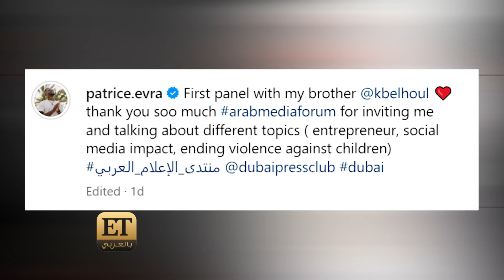باتريس إيفرا يسعى للتحدث بالعربية 🙌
بعيداً عن كونه لاعب كرة قدم سابق.. يملك باتريس_ايفرا Patrice Evra قاعدة جماهيرية كبيرة بالإضافة لكونه Entrepreneur وعلى ما يبدو أنه يسعى لتعلّم العربية👏👏: "لا، شكراً، السلام عليكم.."